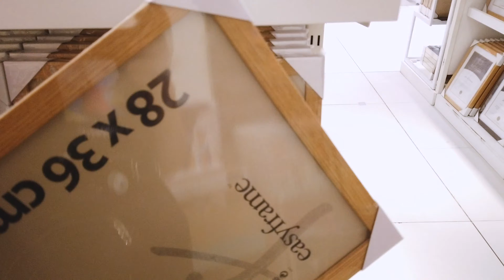SM HOME & MANDAUE HAUL!! ORGANIZERS + ROOM ITEM FINDS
Here's another haul for you guys :)

--- Here's the link of my other vids ---